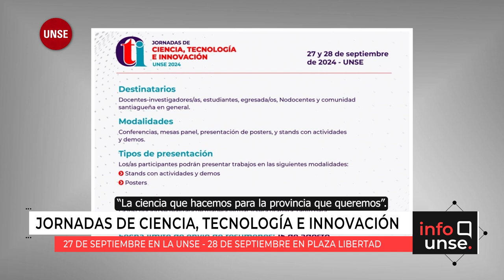Se vienen las Jornadas de Ciencia, Tecnología e Innovación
🔹 Los días 27 y 28 de septiembre se llevarán adelante las Jornadas de Ciencia, Tecnología e Innovación UNSE 2024.